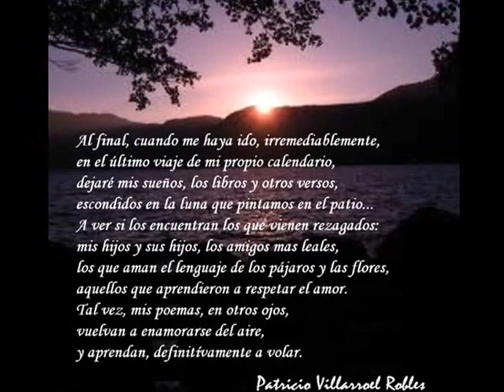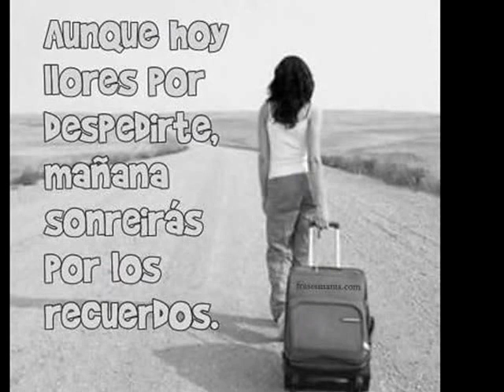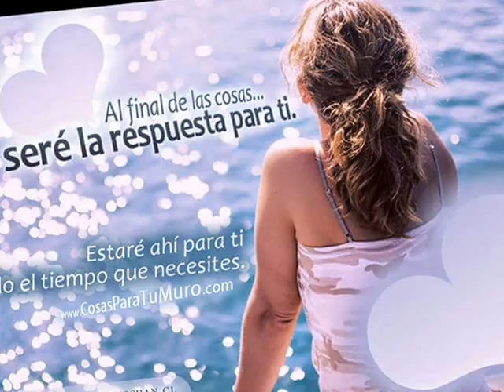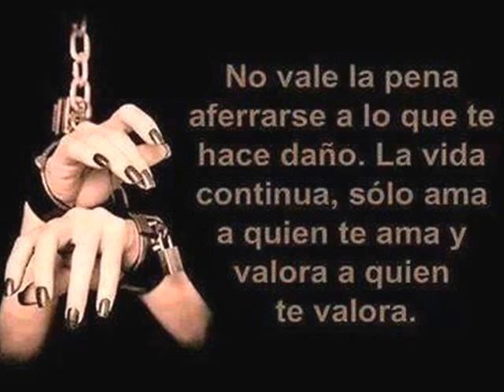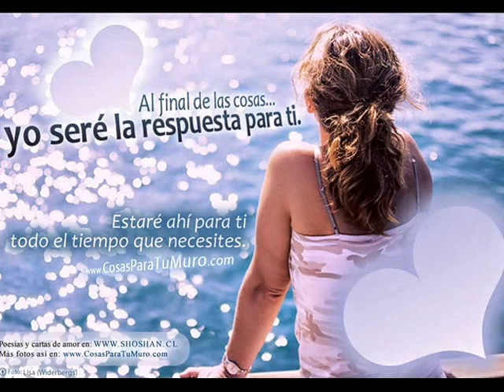Poema SOLO RECUERDOS QUEDARON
Autor y Voz Jorge Humberto González Gallego
Canción INSTRUMENTAL DE AMOR CON SAMPLE DE GUITARRA- Uso Libre